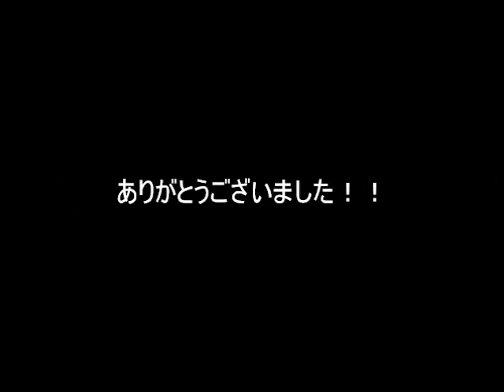hide with spread beaver - rocket dive 弾いてみた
明日は大事な日ですね。こうやってギター弾くようになったのはhideさんのおかげだと思います。そして何より考え方がかっこよかった。自分にも動画上げてる身で、何か出来ないかなということで、弾き始めのときにコピーしたロケットダイブをささやかながら弾かせて頂きました。自分のおとは右に寄せています。よろしくお願いします。皆さんが思い続けている限りhideさんも生き続けると思います。